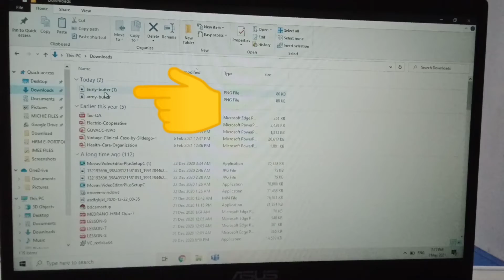How to make BTS Butter Card | 7Binspired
How to make you own BTS Butter Card 2021. Make your own Butter Card.